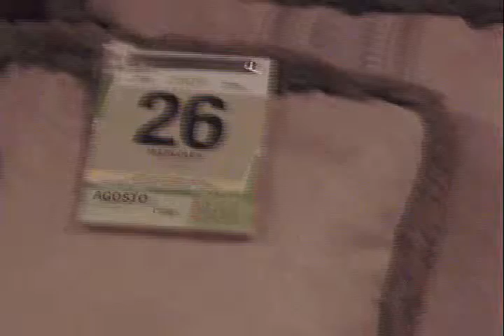Hotel california🇺🇸The Eagles*Hollywood🇺🇲 U.S.A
Original English lyrics  THE EAGLES

On a dark desert highway, cool wind in my hair
Warm smell of colitas, rising up through the air
Up ahead in the distance, I saw a shimmering light
There she stood in the doorway;
I heard the mission bell
Then she lit up a candle and she showed me the way

Any time of year (Any time of year)

Her mind is Tiffany-twisted, she got the Mercedes bends
She got a lot of pretty, pretty boys she calls friends
How they dance in the courtyard, sweet summer sweat.
Some dance to remember, some dance to forget

"Please bring me my wine"
He said, "We haven't had that spirit here since nineteen sixty nine"
And still those voices are calling from far away,

They livin' it up at the Hotel California
What a nice surprise (what a nice surprise)
Bring your alibis

The pink champagne on ice
And she said "We are all just prisoners here, of our own device"
And in the master's chambers,
They gathered for the feast

Last thing I remember, I was
Running for the door
I had to find the passage back
To the place I was before
"Relax, " said the night man,